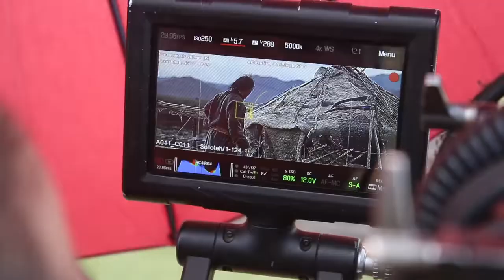Soliot eh - Солиот эх уран сайхны кино бүтсэн түүх 1 р хэсэг МУГЖ И Одончимэг